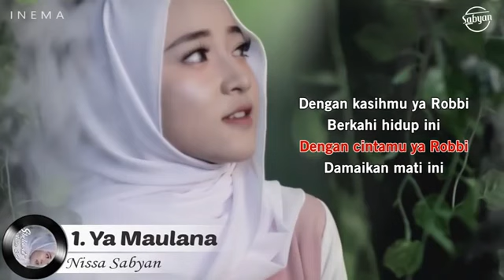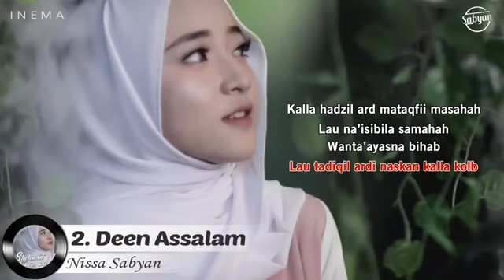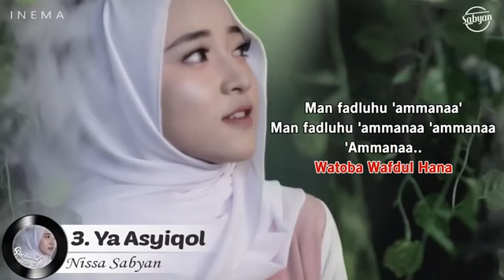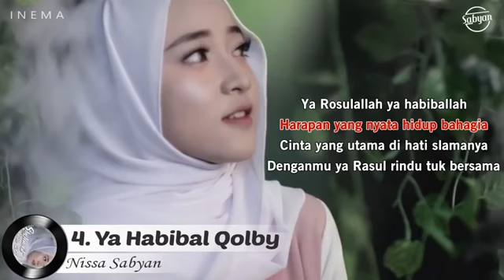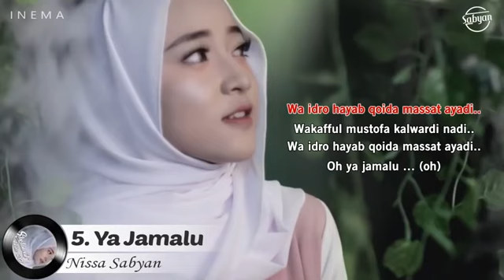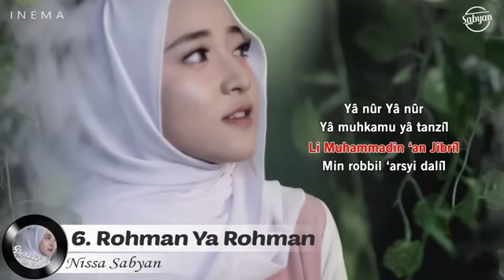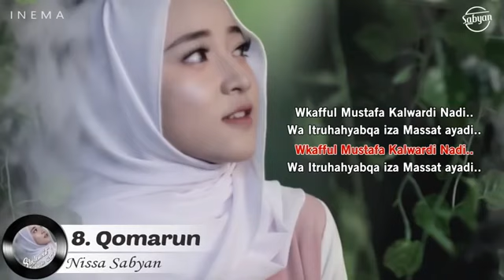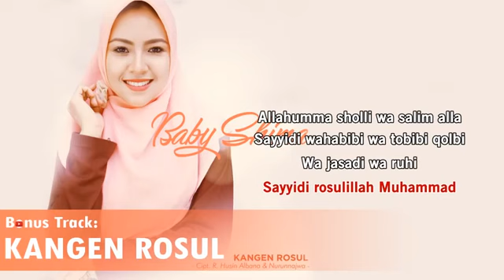NISSA SABYAN Full Album Video Lirik Lagu Sholawat Terbaru 2019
NISSA SABYAN Full Album Video Lirik (unofficial Lirik Video) Lagu Sholawat Terbaru 2019

lagu lagu terbaik nissa sabyan yang sempat viral di musik Indonesia
dengan genre musik pop sholawat kini telah menjadi kompetitor baru dalam industri musik Indonesia
Vocal : Nissa sabyan
Keyboard : Ayus sabyan
darbuka : tebe
backing : Annisa Rahman

1. nissa sabyan - Ya maulana
2. nissa sabyan - deen assalam
3. nissa sabyan - Ya Asyikol
4. nissa Sabyan - Ya Jamalu
5. nissa sabyan - Rohman Ya Rohman
6. nissa sabyan - Ahmad ya habibi
7. Nissa sabyan - Qomarun